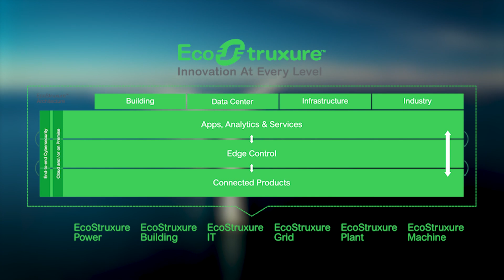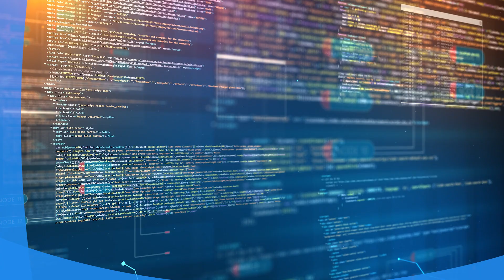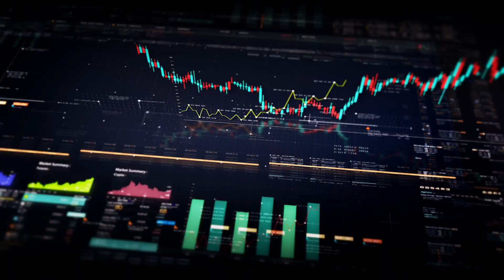Graybar-Schneider Electric Software Series - EcoStruxure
Graybar is proud to support the EcoStruxure platform, the foundational technology backbone on which Schneider Electric solutions are built and delivered. Connecting everything in your enterprise from the shop to the top floor, their digital platform enables you to act based on real-time information, empowering you to maximize operations. With hundreds of locations across the United States, Graybar is proud to be Schneider Electric's largest stocking distributor.